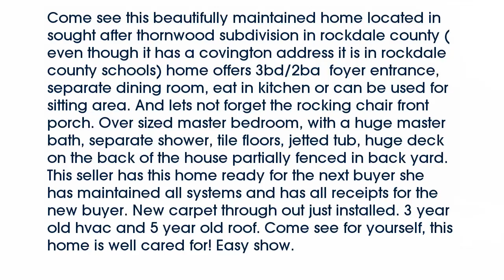Real estate for sale in Covington Georgia - MLS# 07450375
1040  Thornwood Cir
Covington Georgia 30016
MLS# 07450375

Come see this beautifully maintained home located in sought after thornwood subdivision in rockdale county (even though it has a covington address it is in rockdale county schools) home offers 3bd/2ba  foyer entrance separate dining room eat in kitchen or can be used for sitting area. And lets not forget the rocking chair front porch. Over sized master bedroom with a huge master bath separate shower tile floors jetted tub huge deck on the back of the house partially fenced in back yard. This seller has this home ready for the next buyer she has maintained all systems and has all receipts for the new buyer. New carpet through out just installed. 3 year old hvac and 5 year old roof. Come see for yourself this home is well cared for! Easy show.